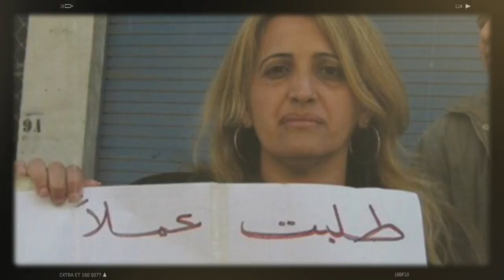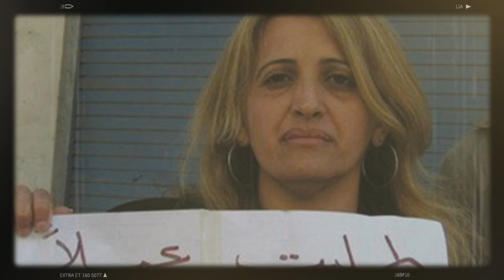Un rapport mondial explique comment l’Algérie est devenue une dictature | Dalila Touat libre...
Pour la deuxième année consécutive, l’Algérie est reconnue officiellement comme une « dictature » et son régime politique est qualifié d’entièrement « autoritaire ». En effet, l’Economist Intelligence Unit (EIU) vient de publier son rapport 2021 sur la démocratie dans le monde. Et l’Algérie est classé parmi les pays ayant subi une inquiétante et alarmante régression. Pour la deuxième année consécutive, l’Algérie est  classée dans la catégorie des pays dirigé par un « régime autoritaire », la pire catégorie des pays épinglés pour la dictature de leurs dirigeants et l’absence des libertés publiques pour la population locale.
La hirakiste Dalila Touat a retrouvé, hier, la liberté après sa condamnation durant la même journée par le tribunal de Mostaganem à six mois de prison avec sursis. Le verdict est tombé en fin de journée alors que le parquet avait requis plus tôt deux ans de prison ferme à l’encontre de la militante. La défense a, durant les débats, pointé un procès politique et contre la liberté d’expression. “Le dossier monté contre Dalila Touat est de nature politique. Il répond à l’impératif de prévenir le retour du Hirak”. Telle a été la conviction des avocats de la défense de Dalila Touat qui ont fait le déplacement hier au tribunal de Mostaganem pour porter assistance à l’inlassable militante. Dalila Touat a, une nouvelle fois, été jugée pour “incitation à attroupement”, “outrages et violences à fonctionnaires et institutions de l’État”, “offense au président de la République” et “diffusion de publications pouvant porter atteinte à l'intérêt national”.